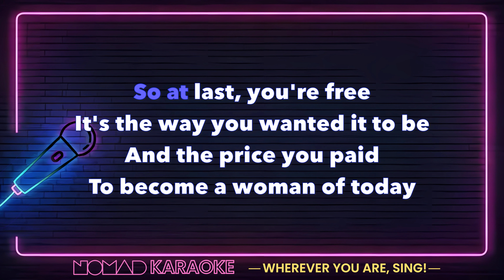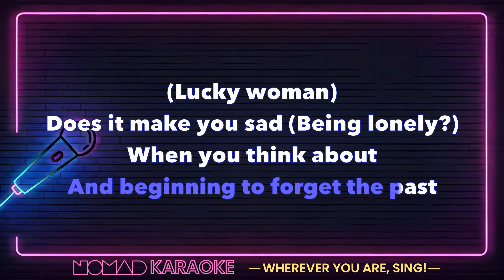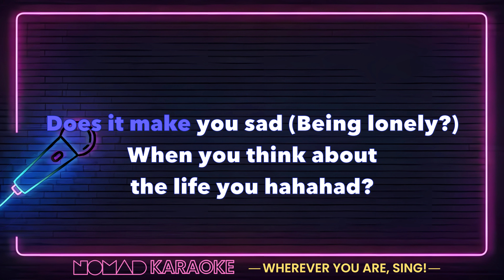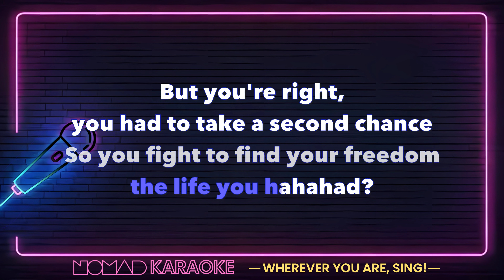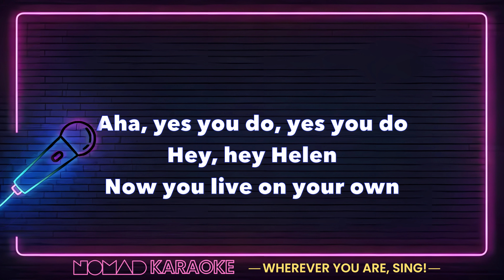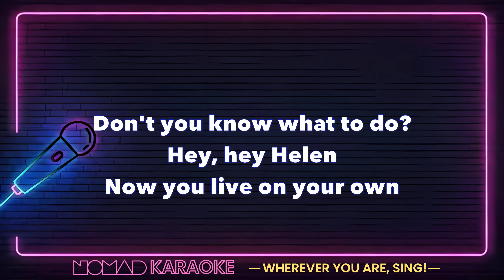ABBA - Hey, Hey Helen (Karaoke)